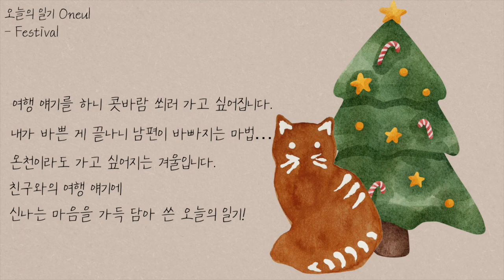축제로구나! (Festival) : 폴짝폴짝 신나는 피아노, 귀여운 음악, 브이로그음악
I was on the phone with a friend after a long time.
I've been thinking about it since around November,
and my friend also said that he thought of me since October. 🤔

We've known each other for over ten years,
Both are quite talkative, When we talk on the phone,
it always exceeds 1-2 hours.
And the last greeting is 'Let's meet and talk’😂

I wrote the song with the joy I felt while talking with my friend.✨